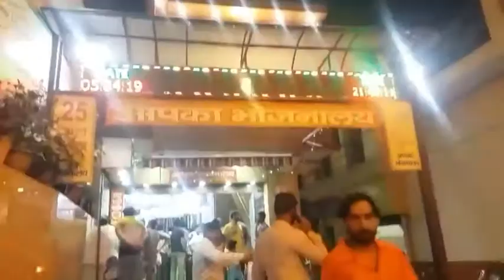Late night dinner and navrati shopping....yummy South Indian food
Friends Watching also my lotus herbals review  video...